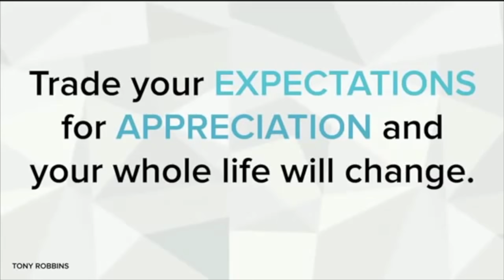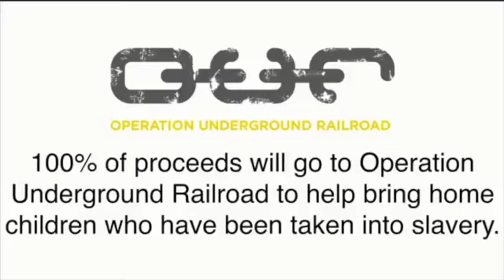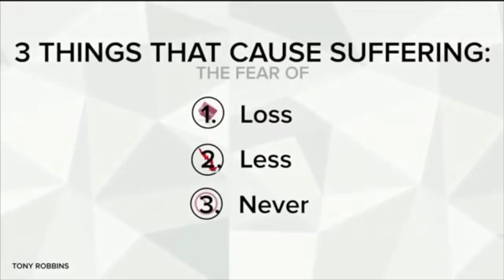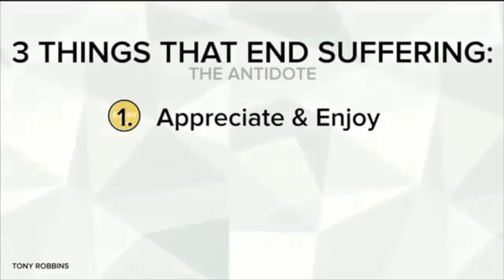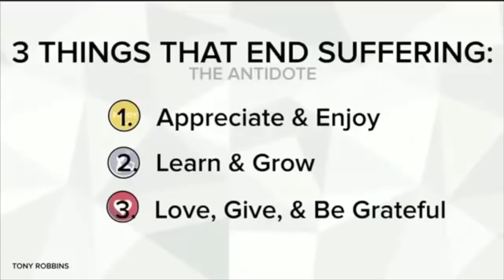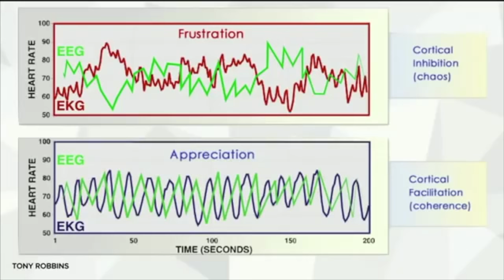Tony Robins Motivation 2018 - MUST WATCH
Tony Robins Motivation 2018 - MUST WATCH. This is Tony Robins at his best. He has the Lion Attitude and this motivation video will set you free in life. Tony robins 2018 is one of the best speeches you will ever hear. the thing is attitude is everything and he proves this. This new mindset and mindshift motivation video will blow you away and it could change your life.